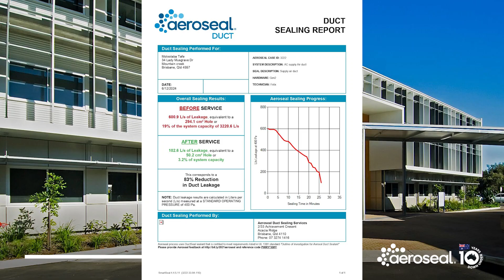Celebrating 10 Years of Aeroseal in Australia 🇦🇺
Over the past decade, Aeroseal has helped revolutionise duct sealing across Australia, making buildings more energy-efficient, comfortable, and environmentally friendly. 🌿

Our dedicated team at Clean-Air Australia has been proud to bring Aeroseal technology to the forefront of HVAC solutions. This milestone wouldn't have been possible without the support of amazing clients, partners, and team members. Together, we’re building a cleaner, greener Australia, one project at a time! 💪🌏

Here’s to the next decade of innovation and sustainability! 🎥 Watch our highlights reel to see the best moments from the last 10 years!